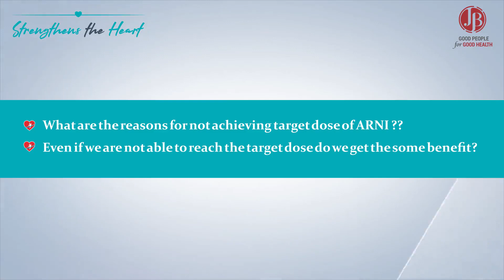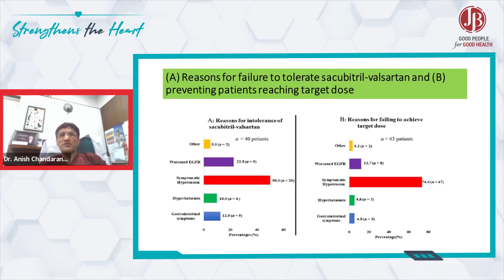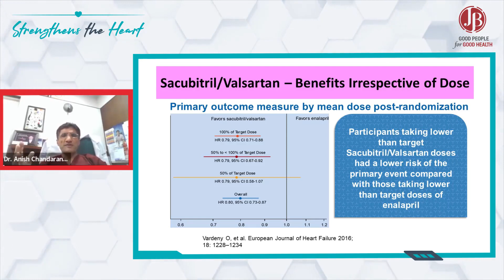What are the reasons for not achieving target dose of ARNI? if not achieved do we get some benefit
According to a study evaluated by Pharithi RB et al, the main reasons for not achieving target dose of ARNI were: symptomatic hypotension (50%), impairment of renal function (decline in eGFR of ≥30%: 22.5%), gastrointestinal symptoms (12.5%), hyperkalaemia (10.0%), and others (5.0%).

Irrespective of the ARNI dosage we use, 50 mg or 100 mg or 200 mg twice daily, all the doses give near equal benefit. In a post-hoc analysis of PARADIGM-HF trial, patients taking lower than target sacubitril/valsartan doses had a lower risk of CV death or HF hospitalisation compared with those taking lower than target doses of enalapril.